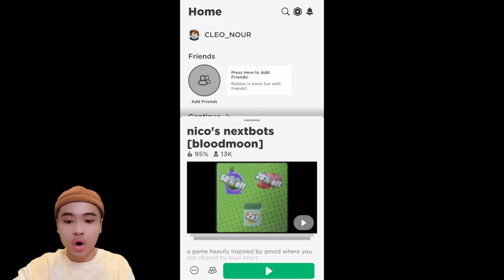HANTU APA PLAK NI 😭 | TERJERIT2 AKU 😭| ROBLOX NICO’S NEXTBOTS 😱‼️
Hye Guys! Welcome back ❤️ Hope korang enjoy☺️
JANGAN SKIP IKLAN YE GUYS HEHEHEH TQSM